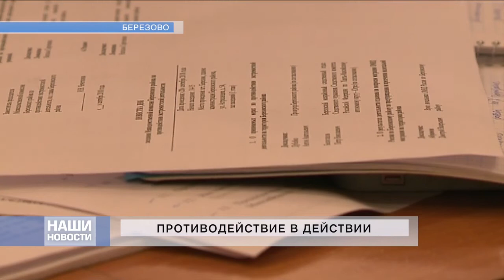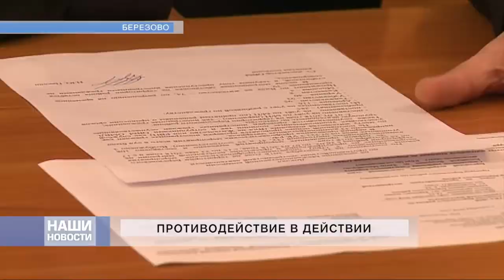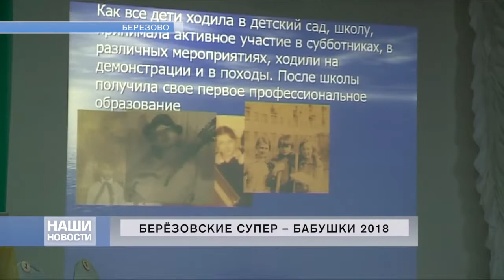02 10 2018 *** НОВОСТИ *** NEWS *** АТВ БЕРЕЗОВО *** ATV BEREZOVO ***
АТВ БЕРЕЗОВО
ATV BEREZOVO
НОВОСТИ
NEWS